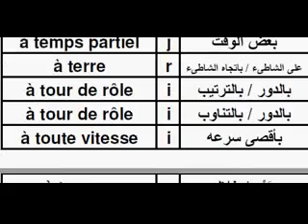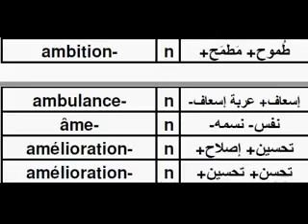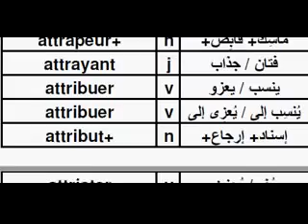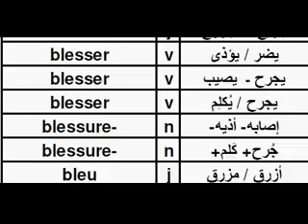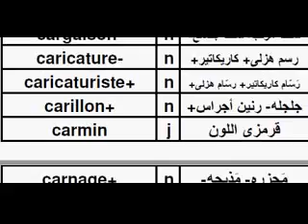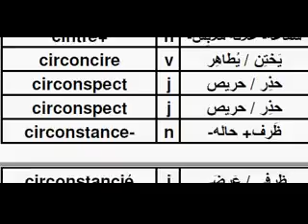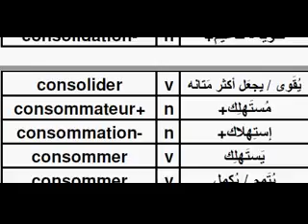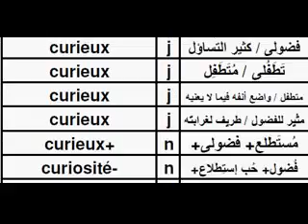TFA01AC Dictionnaire Français Arabe, قاموس فرنسي عربي